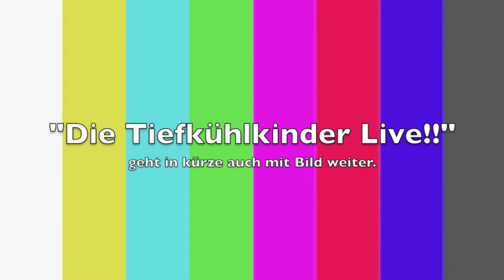Tiefkühlkinder LIVE!!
Der letzte Auftritt des langjährigen Bandworkshops "die Tiefkühlkinder".

UND JEDER TON SITZT!!

Twitch Live-Stream mitschnitt vom 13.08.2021.

Titel:

0:00 - Stream Start
00:30 - Cool Kids
04:22 - Teenage Dirtbag
08:27 - Song II
10:25 - Steady as she Goes
14:11 - Roxanne
17:05 - Girlcrush
22:26 - Candy
27:40 - Many of Horror
31:41 - God Knows
36:08 - Oft Gefragt
40:15 - Bad Guy (Inklusive Jam)